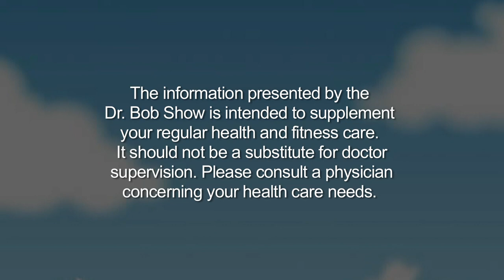"High Blood Pressure" with Dr. Michael Bernard